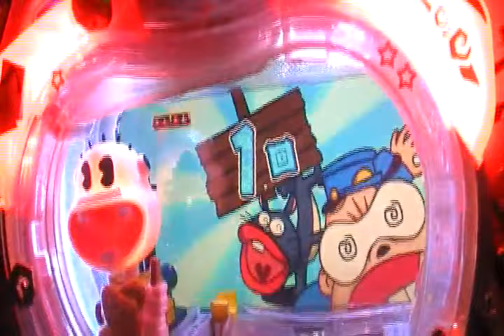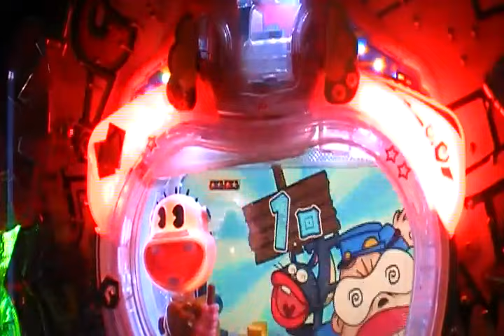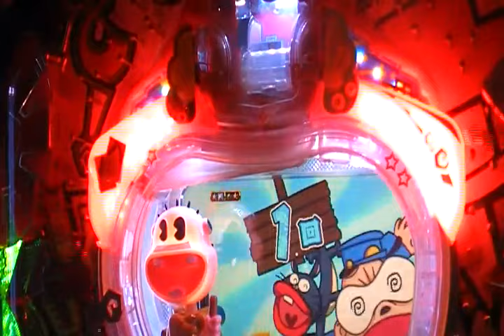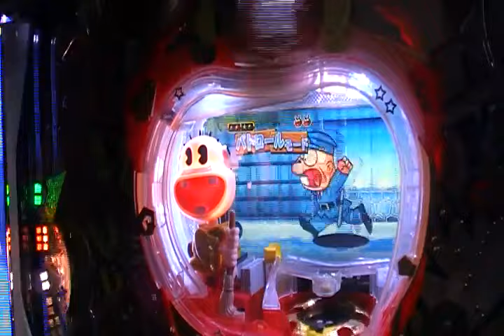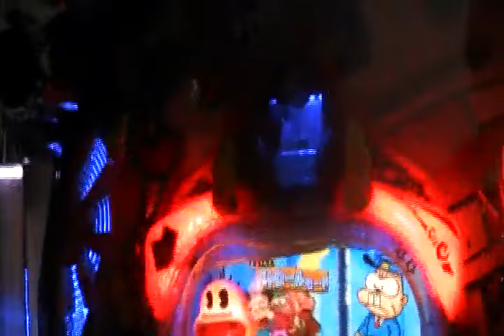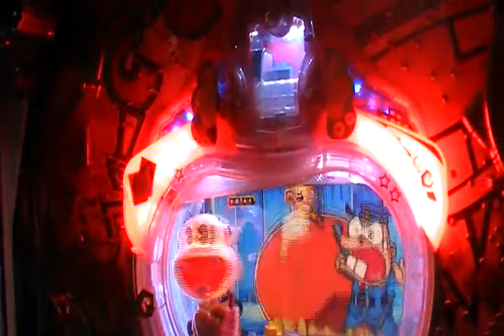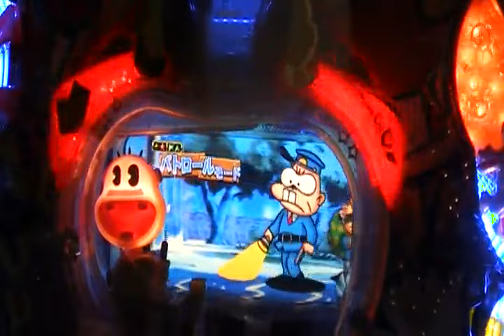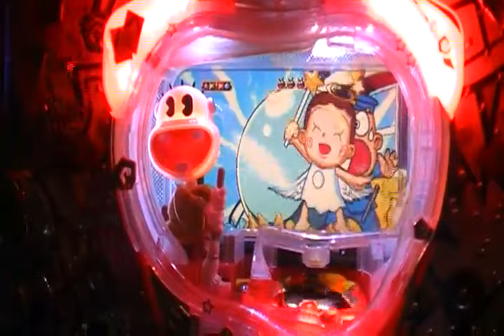CRもっとレレレにおまかせ Daiichi pachinko レトロパチンコ 古い台 昔の台 懐かしい台 懐パチ